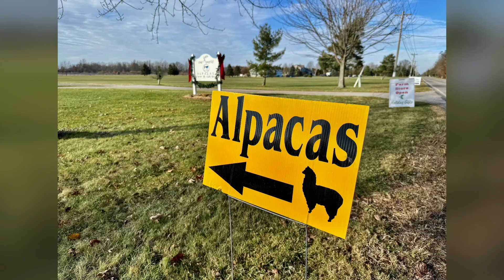Our Little World Alpacas Christmas in the Barn 25 Nov 2023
"The Holly and the Ivy": John Lenehan